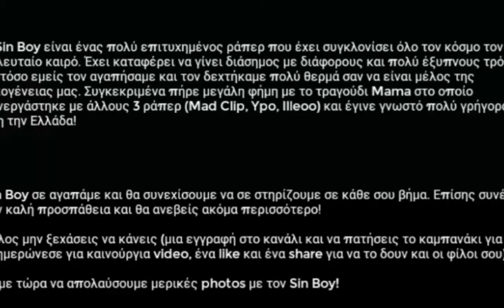Sin Boy - Αναμνήσεις με photos